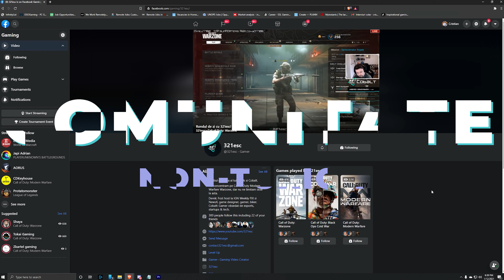Hai in 321esc - Cea mai tare comunitate de gaming! Warzone | Cold War | Modern Warfare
Esti gamer si vrei sa iti imbunatatesti skillurile? We got you! Esti deja pro? We got you! Iti place sa castigi lucruri? We got you! Cauti prieteni cu care sa te distrezi? We got you too!
Ce gasesti in comunitatea 321esc
☑️ Ghiduri
☑️ Competitii
☑️ Livestreams
☑️ Oameni misto
Ne gasesti live aproape zilnic pe pagina si pe Twitch.